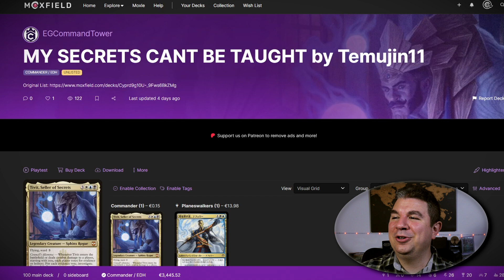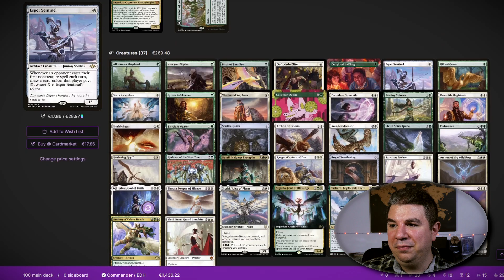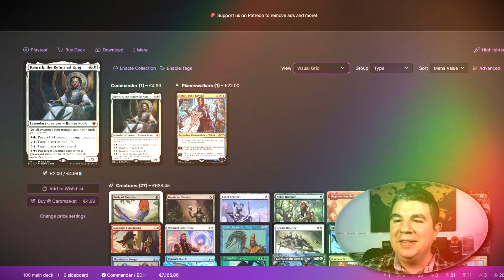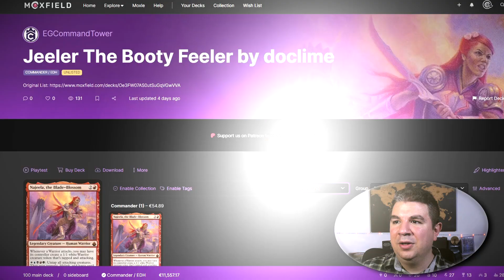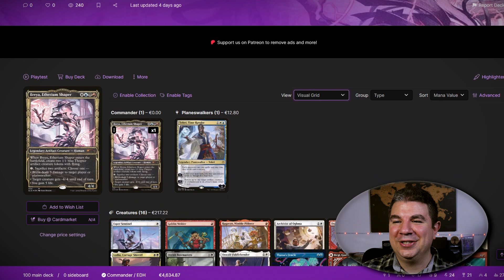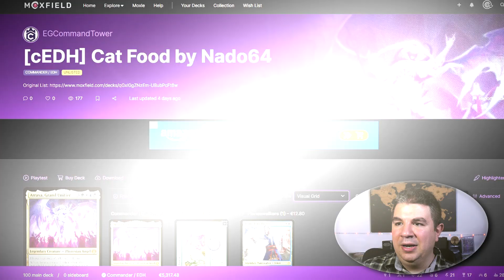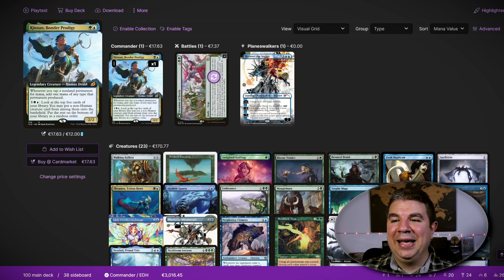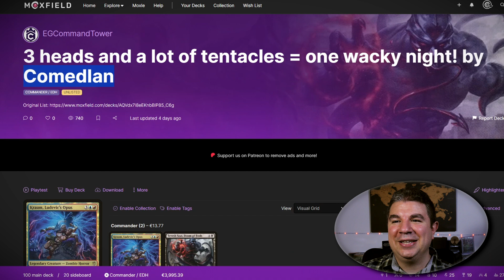🏆LOTUS SERIES🏆TOP16🏆Representando el META✅Commander en Español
Nivel básico: A partir de 1€
Es el nivel más básico para aquellos que quieran apoyar el canal, qué recibiréis a cambio de esto?

Nivel constructor: A partir de 5€

Este es en nivel para los que necesiten ayuda con sus mazos, ya sean de casual o de competitivo. Si tu mazo pierde la mayoría de las partidas y quieres empezar a ganar, yo te ayudaré a montar una lista mejor. Solo mándame tu lista de mazo y dime cuánto quieres invertir. Créeme que esos 5 pavos te los vas a ahorrar en comprar cartas inútiles.

En este nivel también hay 2 novedades que no había antes. La primeras es que vamos a hacer un seguimiento de tu mazo, vamos a ir viendo cómo funciona y vamos a ir adaptándolo con el paso del tiempo, o si quieres montar otros mazos, pues también lo veremos.

La 2ª novedad es que le haré un video a tu mazo, ya sea en La Casa del Comandante o para Escudo commander, por supuesto, siempre que tú quieras. De esta forma puedo agradecerte el apoyo al canal.

Nivel Guerrero: A partir de 6€

A parte de todo lo anterior, este es el nivel donde están todos aquellos que quieran participar en los torneos mensuales que hacemos en nuestro discord. La idea es repartir más premios o hacer más torneos.

También estoy buscando nuevos patrocinadores para el canal que espero que puedan aportar más cositas, espero que pronto haya novedades

Nivel Zen: A partir de 20€

Este nivel es para aquellos que quieran jugar mejor o prepararse para torneos. No me refiero a reglas, me refiero a optimizar tu juego, tus manos tus políticas, un poco lo que sería una mentoría, pero no solo centrado en el aspecto psicológico si no que también en el aspecto táctico y estratégico del juego. Vamos a detectar tus fallos en la toma de decisiones y en las políticas y vamos a corregirlas para que tu juego sea más sólido

A parte claro está de todos los beneficios de los niveles anteriores.

Magic the gathering es el juego de cartas más popular en el mundo. Desde este canal comentamos las novedades de Magic MTG y en especial de Commander EDH

💚¿NECESITAS UN SETUP PARA EMPEZAR A JUGAR?💚
👉 Esta es la WEBCAM que yo uso
👉 Y un buen BRAZO para enfocar bien la mesa
👉Una WEBCAM secundaria
CASCOS para jugar
👉 Y LUZ para que se vea todo mejor

👉Unas buenas FUNDAS son importantes para proteger tus cartas
👉Unas PERFECT SIZE, para mayor protección
👉Las CAJAS DEMAZOS que yo uso en mis videos
👉Pero si me tengo que llevar el mazo fuera, uso esta